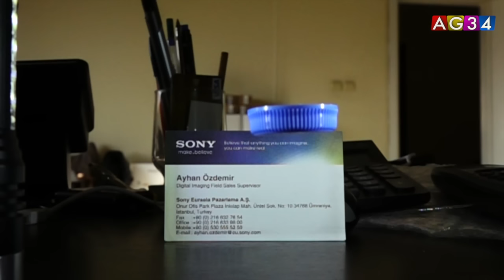Hi Frame Video World 14